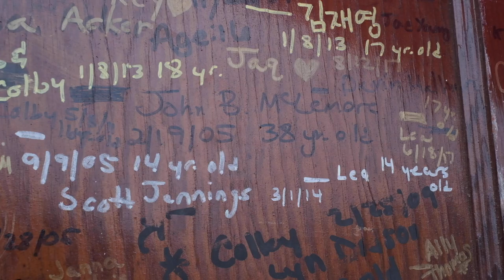Cheryl Dodson Shows John B. McLemore's Passion for Music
Cheryl Dodson(suicide prevention advocate/Producer of US-Town) shows personal items that John B. McLemore(her longtime friend/subject of S-Town podcast) gave her over the years. She shows his personality through some of the names of the CDs and also his love for nature, even playing a recording he made outside of his home.

This is an unreleased segment from the upcoming documentary US-Town: Amidst the Flowers. This film will celebrate the lives of those lost to suicide. The aim is the break the stigma of talking about loved ones lost, and to show that those left behind are not alone.

For more info and to consider a contribution toward completing the film, please and follow along on Instagram @ustowndoc!